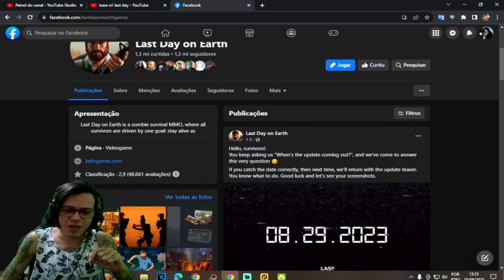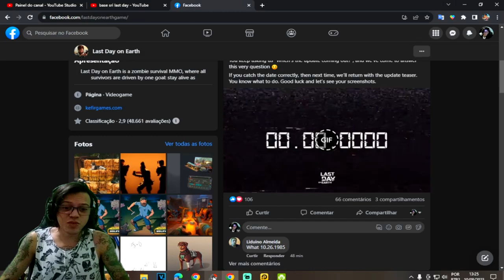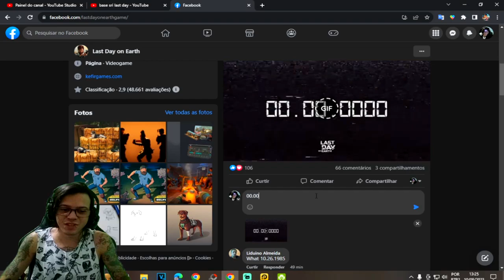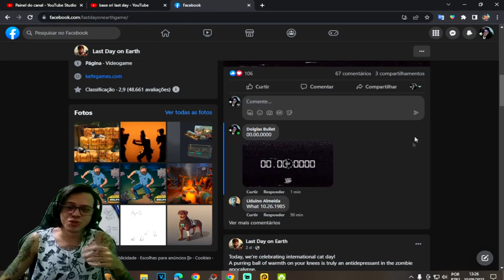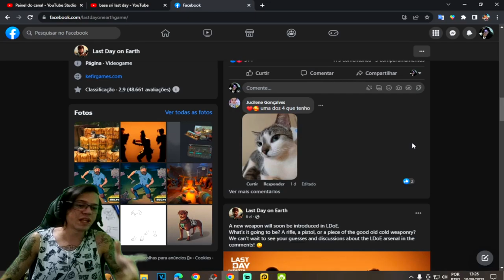●FINALMENTE ATUALIZAÇÃO DO JOGO CHEGANDO!! VOCÊ CONSEGUE ACERTAR? VEJA 👁 Last Day On Earth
▬▬▬▬▬▬▬▬▬▬▬ஜ۩۞۩ஜ▬▬▬▬▬▬▬▬▬▬▬▬▬
💰chave pix para Fortalecer mercado pago:
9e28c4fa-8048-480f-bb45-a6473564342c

▬▬▬▬▬▬▬▬▬▬▬ஜ۩۞۩ஜ▬▬▬▬▬▬▬▬▬▬▬▬▬

Deixe o Like - 00:00